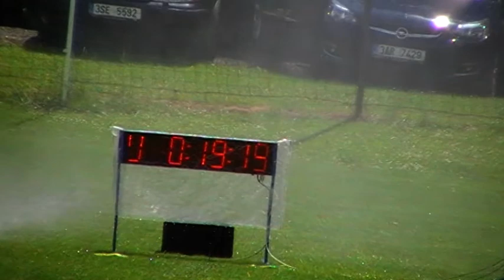SDH Bukovany 19,19 BNL Křivsoudov 2015